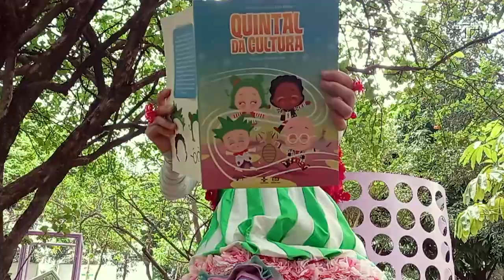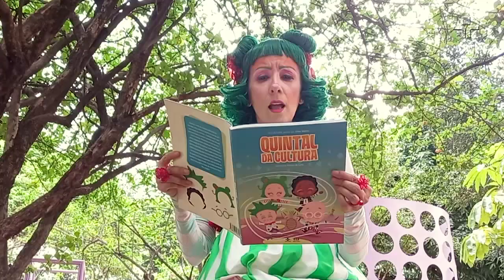Clica que lá vem história: O vento da travessura | Episódio 4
Um pônei cor-de-rosa saiu da cartola do mágico Osório, e Doro ficou sabendo que até a Bruxoteia está envolvida nessa história maluca, mas Ludo e Ofélia continuam em perigo. Enquanto Doroteia não consegue ajudá-los, ela mergulha no livro do Vento da Aventura para saber se consegue alguma pista para ajudar a todos!